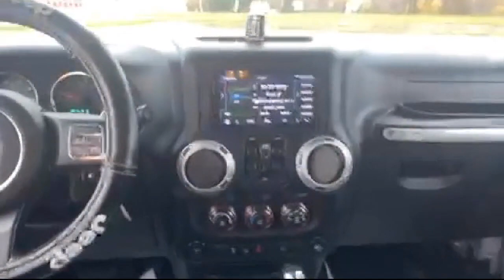2012 Jeep Wrangler Unlimited Sahara Sport Utility Grayling Gladwin west Branch Clare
2012 Jeep Wrangler Unlimited Sahara Sport Utility Stock Number: 8542A Vin:1C4BJWEG1CL216117.

Don Nester Auto Group is proudly serving our friends and neighbors in Grayling, Gladwin, west Branch, and Clare. or give us a call at for more information about this or any of our other vehicles.
Don Nester Auto Group
4566 W Houghton Lake Dr